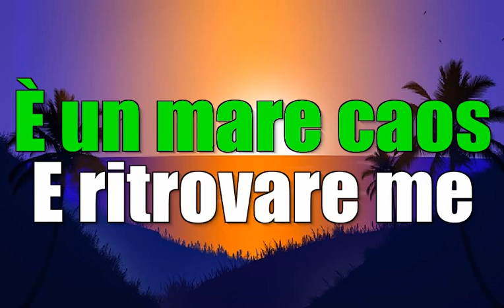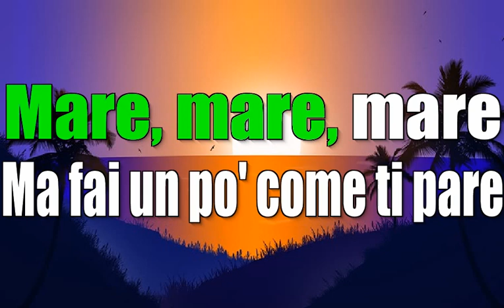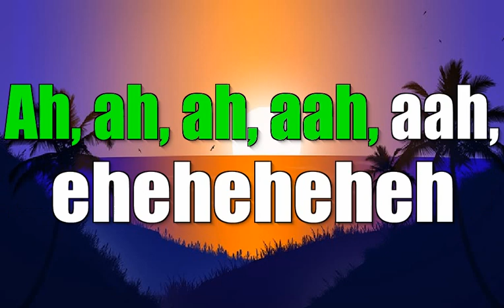Paola & Chiara Mare caos (summer 2023) KARAOKE+CORI